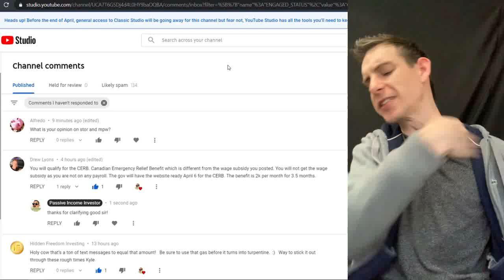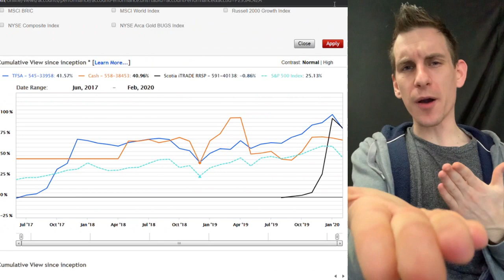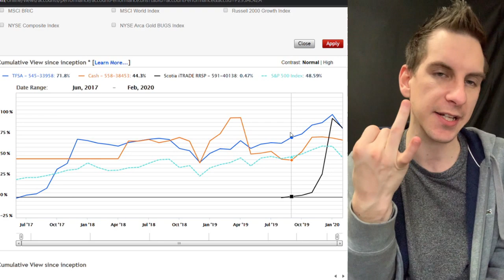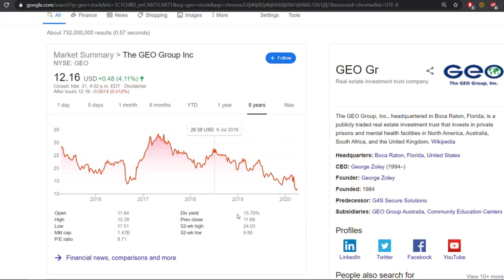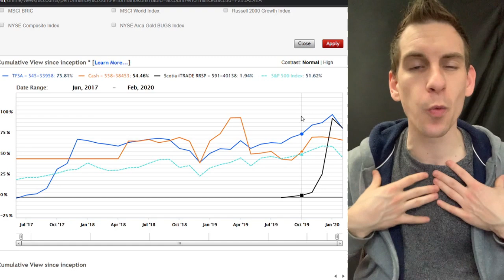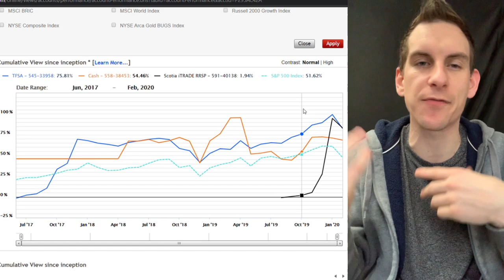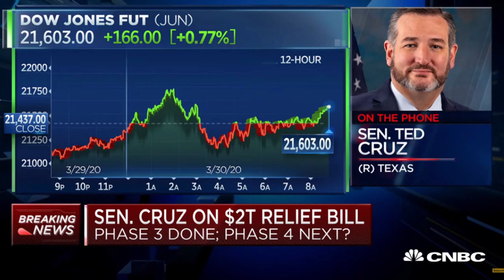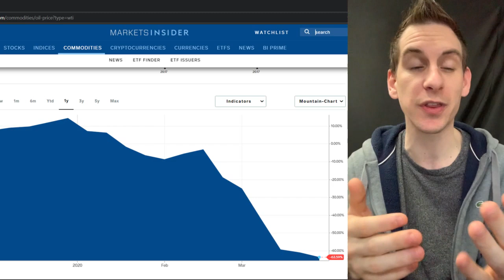Less Diversification In Dividend Stocks Makes More Money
When It Comes To Diversifying A Dividend Stock Portfolio Some Times Less Is More Depending On Your Risk Tolerance Level!
During This Stock Market Crash I Realized The Reason I Sleep Easy At Night About My Dividend Portfolio Is I Know Exactly What I Hold!